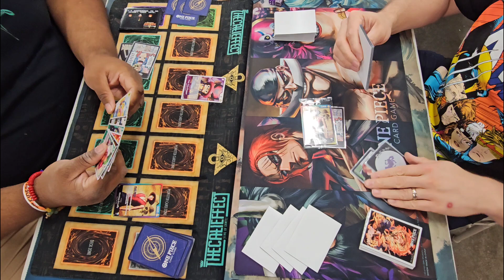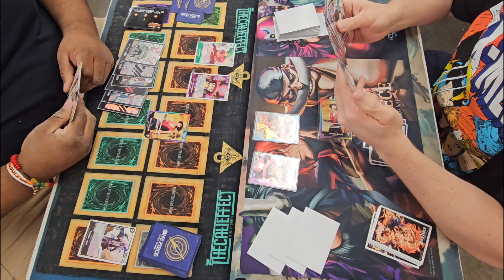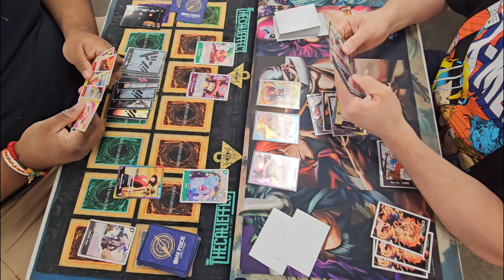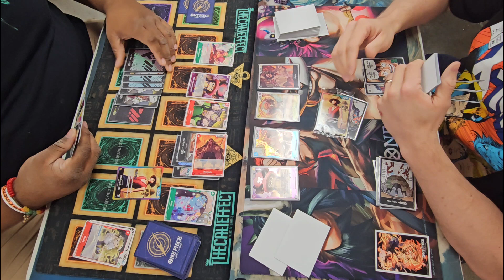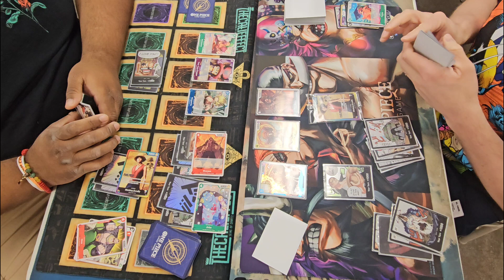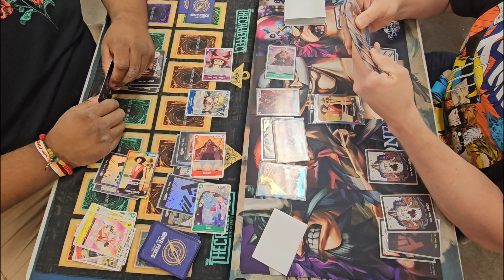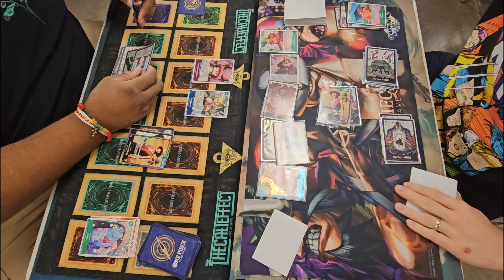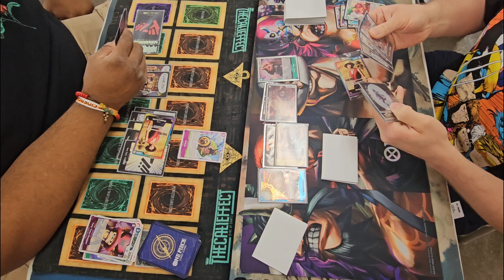OP-07 PRE-RELEASE TOURNAMENT ROUND 1!!!